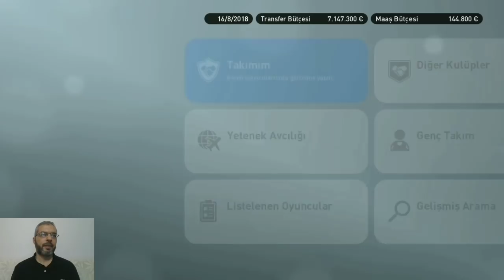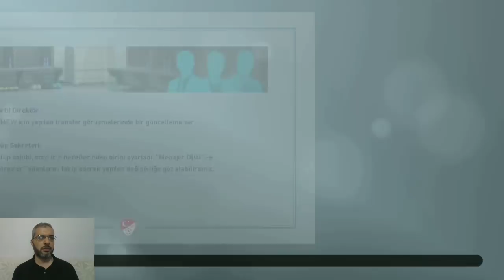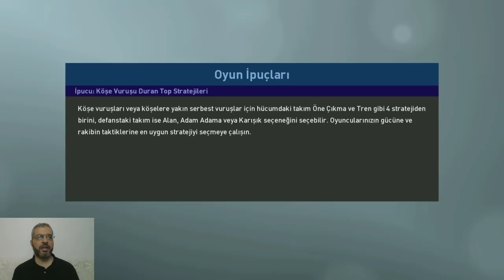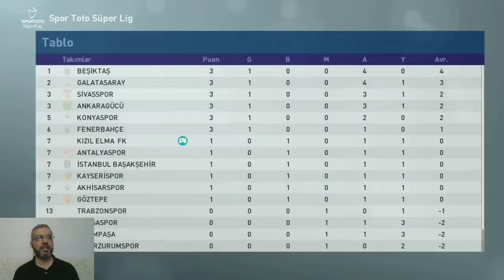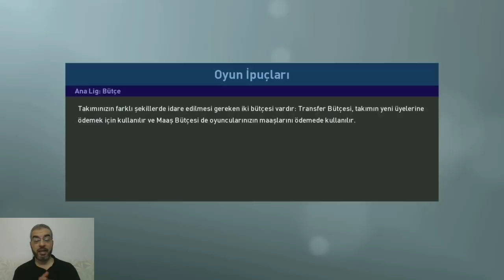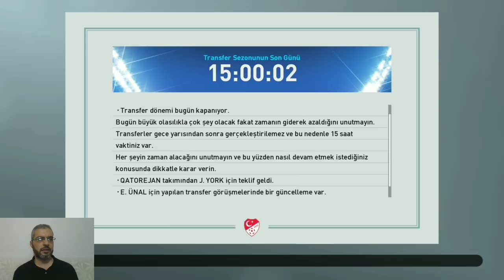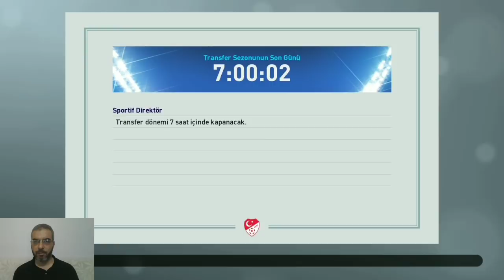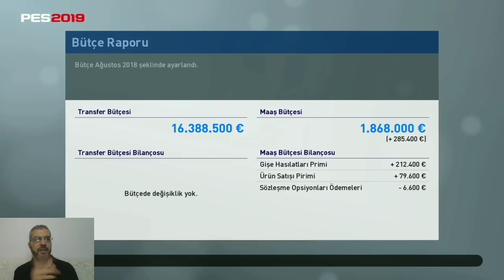ENES ÜNAL YENİDEN SÜPER LİGDE - PES 2019 ANALİG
Pes 2019 da Süper Lig de ANALİG kariyerine Kızıl Elma FK ile ikinci bölümden devam ediyoruz . Transfer sezonunu bitirdik ilk Lig maçımıza çıktık ve Enes Ünal ı transfer ettik. Artık hedef Lig Şampiyonluğu .

Bölüm İçeriği :

Pes 2019 ANALİG
Pes 2019 Süper Lig
Pes 2019 TRANSFER